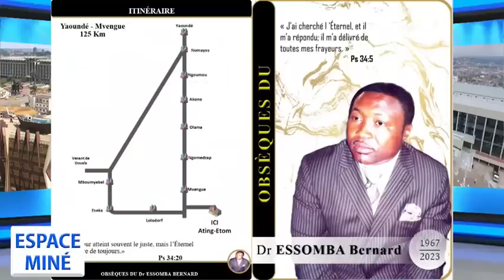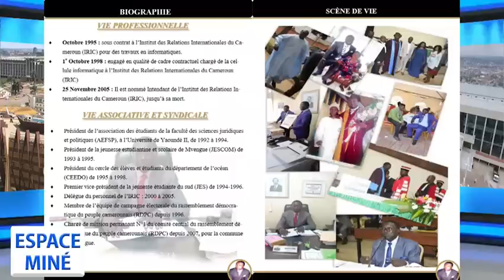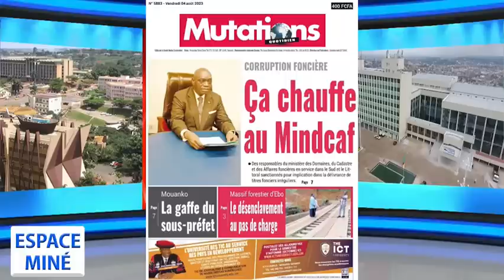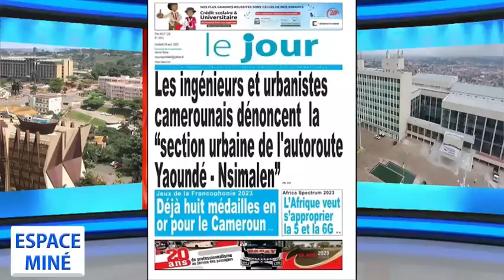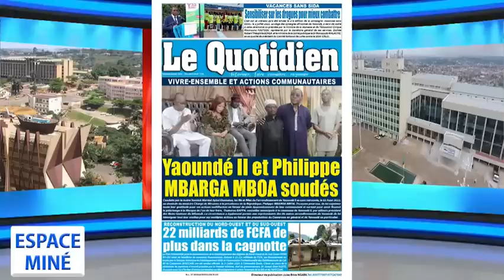ESPACE MINÉ DU 04 AOÛT 2023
Thème / Diplômes au Cameroun : quelle efficacité ?